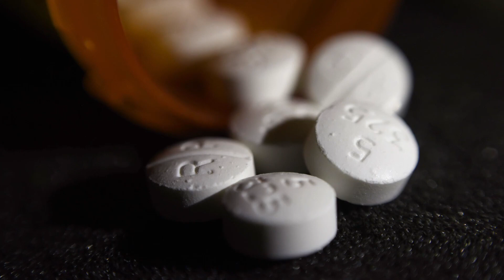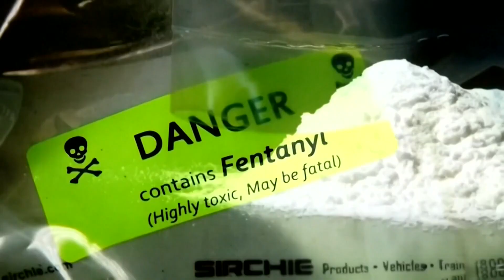Fentanyl related charges, deaths rise, officials fear trends will worsen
Tuesday marks the second Fentanyl Awareness Day, and local officials hope policy and education will help fight back.